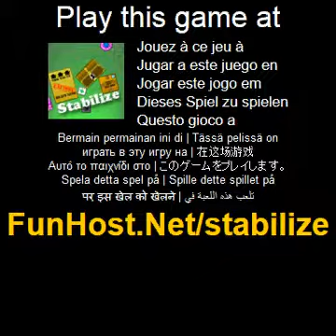Play Stabilize! Online - Logic Game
Stabilize is a game of skill and logic... and perhaps a smidgen of luck. Drop you boxes onto the balances, keep the balance stable and you'll progress. Simple, fun and addictive. Left-click within the shaded clicking areas to drop a box. Drop all your boxes onto the balance(s), if your structure remains stable for 5 seconds you'll progress. However, lose 3 or more boxes and it's game over.